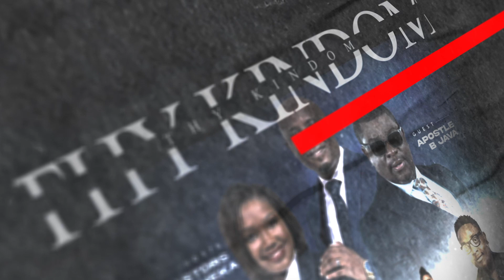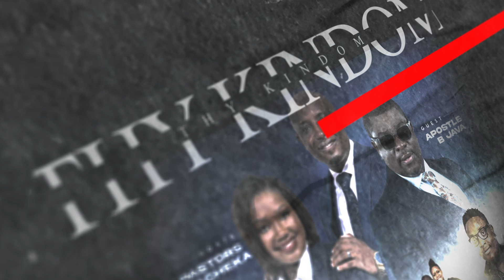Thy Kingdom Come Day One With Apostle B Java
Hosts: Pastor TF Macheka

Guest Musicians: Spirit Praise Worship Team